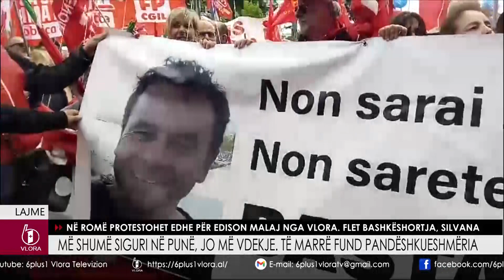Më shumë siguri në punë, jo më vdekje. Të marrë fund pandëshkueshmëria.